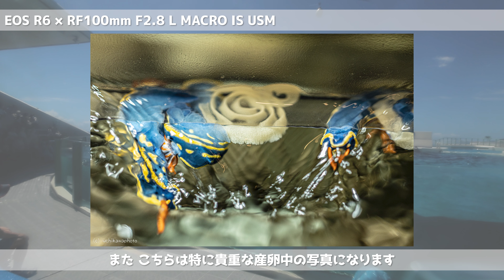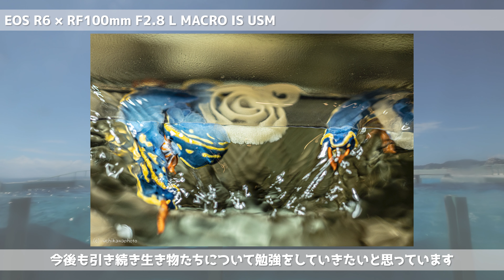【長期レポート】CanonのEOS R6を使用してみて【作例紹介】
《2024/3/26追記》
動画を公開してから月日が経ちましたが現在はこのR6はサブ機として、メイン機に他のカメラを導入しました。そちらについても将来的にお話できればと思ったりしてます。
《追記終わり》

久々の写真作例紹介動画です。
EOSR6をもうすぐ使い始めて２年、買ってとてもよかったと思えるカメラです！

◆撮影機材リンク
・EOSR6

■自己紹介
首都圏に生息する海獣愛好家です。最近はカワウソに夢中！
水族館へはあまり足を運べないので、更新頻度は多くはないのですが…どうぞよろしくお願いします。

◆楽曲提供
・Nash Music Library 様
・騒音のない世界(beco)様